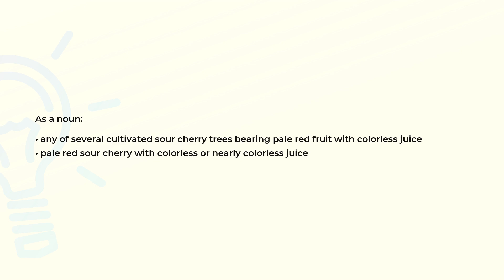What is the meaning of the word AMARELLE?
Definition and spelling of the word AMARELLE.

(00:00) Intro
(00:07) As a noun
(00:23) Spelling

As a noun (00:07):
• any of several cultivated sour cherry trees bearing pale red fruit with colorless juice
• pale red sour cherry with colorless or nearly colorless juice